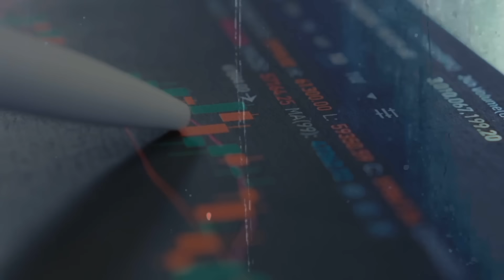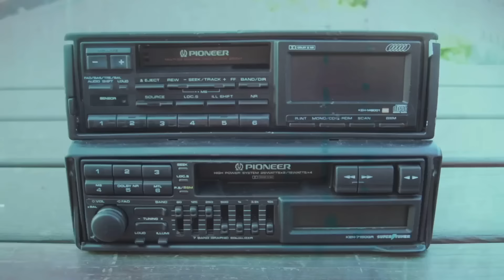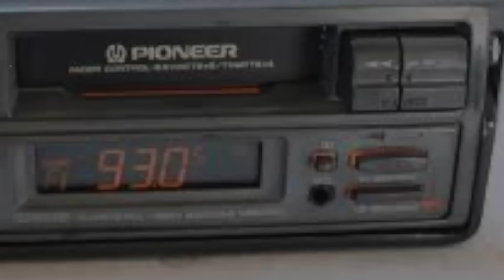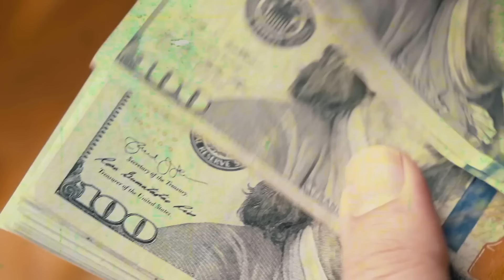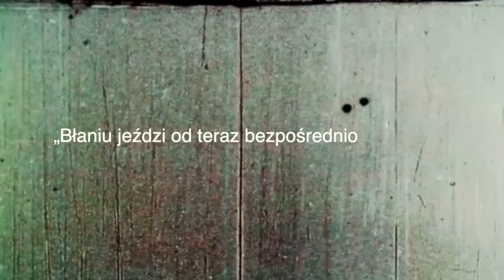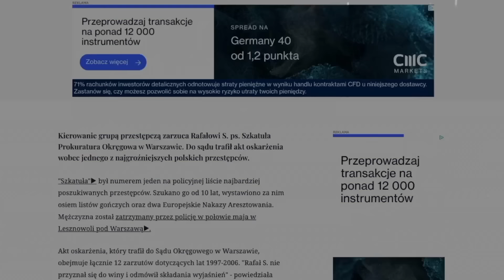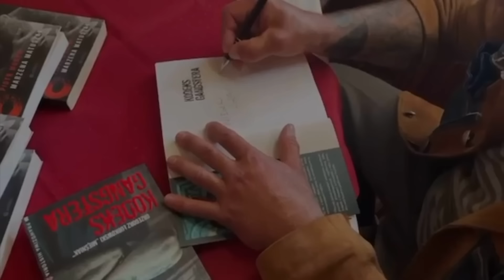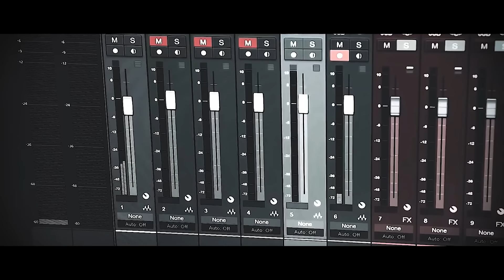WOLUMEN | MAFIJNA ŻYŁA ZŁOTA | GRUPA ŻOLIBORSKA | SZYMON Z ŁOMIANEK | SZKATUŁA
Witamy serdecznie 💪

Dziś  przeniesiemy się na bielańską giełdę Wolumen.

Bazarek położony w samym sercu warszawskiego blokowiska Wawrzyszew miał na mieście opinię ogromnej żyły złota dla handlarzy pragnących upłynnić w sprzedaży detalicznej elektronikę trefnego pochodzenia.

Jak układały się relacje Mięśniaka z Szymonem z Łomianek, który z ramienia grupy żoliborskiej kontrolował targowisko, opodatkowując większość stoisk?

Na Wolumenie pokazywała się również liczna reprezentacja chłopaków z Ochoty, a na bazarze sprzedawali ukradzione na dzielnicy radyjka samochodowe.

Jeden z nich nieoczekiwanie popadł w konflikt z samym Rafałem S. Szkatułą, wschodzącą gwiazdą stołecznego półświatka, jak skończyła się ta sytuacja po interwencji Mięśniaka?

Zapraszamy, z fartem redakcja zespołu Mięśniak_Mięcho!

Zapraszam na film - Mięso 💪